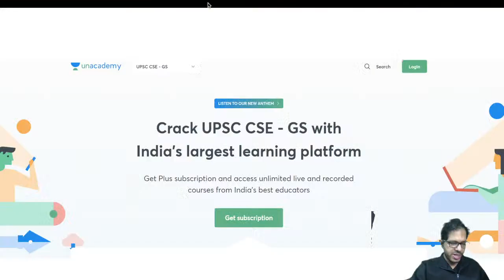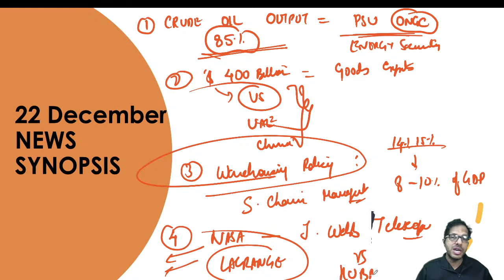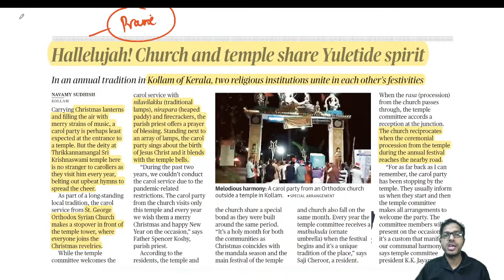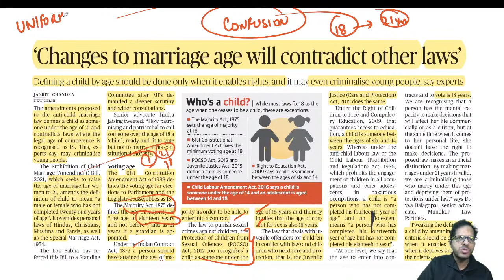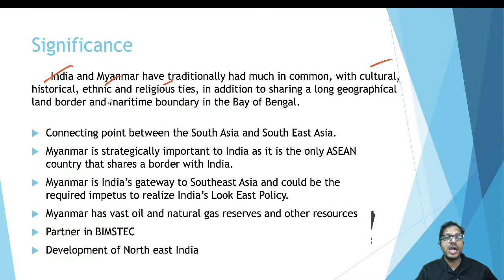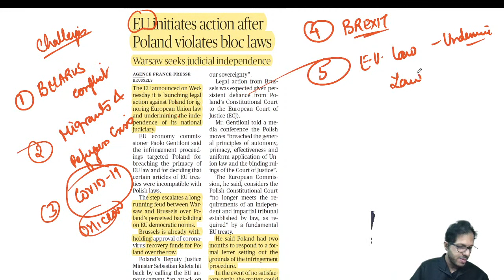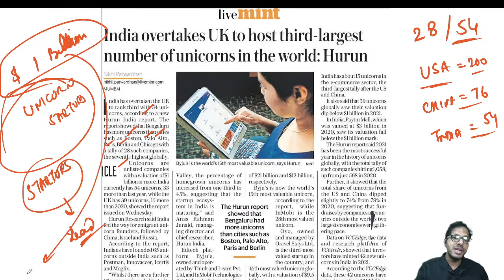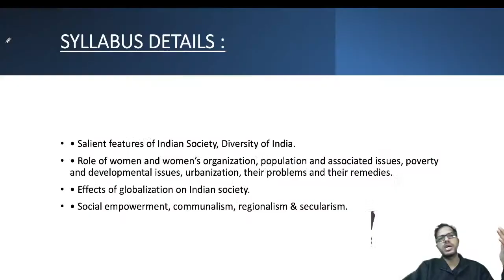Daily Current Affairs | 23 Dec 2021 | The Hindu | UPSC CSE | Let's Crack UPSC CSE | Anurag Singh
In this video lecture, Anurag Singh brings you Daily Current Affairs from The Hindu for UPSC CSE/IAS 2021, 2022, and 2023. 23rd December Current Affairs. The aspirants are advised to watch the entire video lecture for a better understanding to crack IAS Prelims 2022.

Unacademy Learner App Benefits:
1. Learn from your favorite Educator
2. Dedicated DOUBT sessions
3. One Subscription, Unlimited Access
4. Real-time interaction with Educators
5. You can ask doubts in live class
6. Limited students
7. Download the videos & watch offline

Get the UPSC-CSE GS Iconic Advantage:
1. Personal Coach
2. Study Planner & Bi-weekly Reviews
3. Dedicated Doubt Clearing Space
4. Personalized Test Analysis
5. Study Booster Sessions
6. Preparatory Study Material
7. All the Unacademy Subscription Benefits